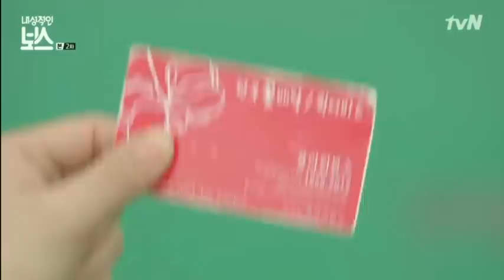[MV] Intoverted Boss Ost - Hong Dae Kwang - Is this love?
Is This Love - Hong Dae Kwang
Very Love this drama.
for Request FMV please comment